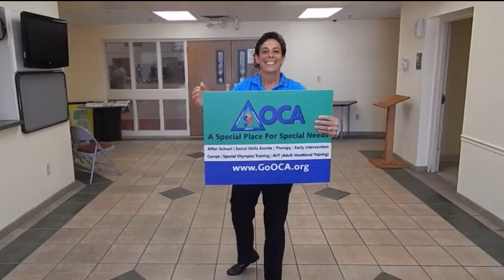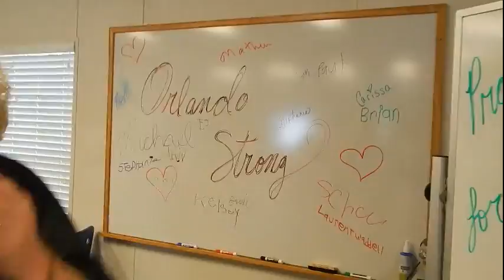OCA Dances for Orlando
One love, one community, ever strong. We dance for Orlando! #‎keepdancingorlando #‎orlandostrong #‎orlandounited #‎onepulse #‎onelove